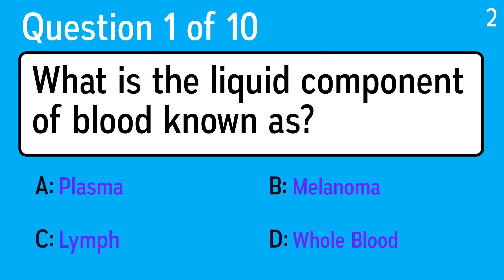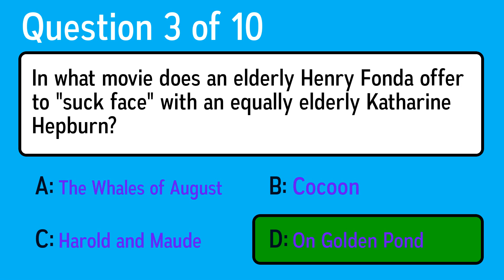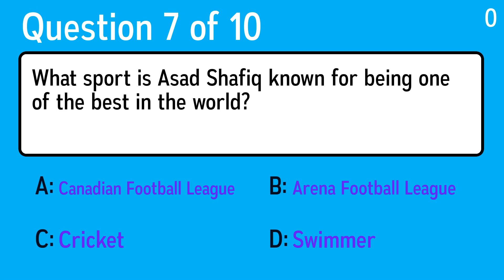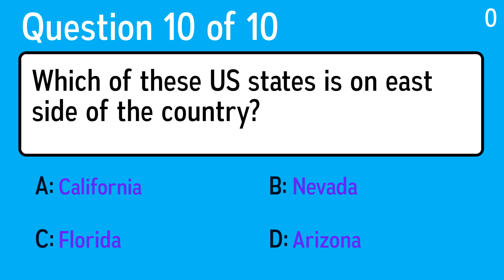Can you beat this nice lady?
Question 1: What is the liquid component of blood known as?
 Answer a: Whole Blood
 Answer b: Plasma
 Answer c: Lymph
 Answer d: Melanoma

Question 2: What is botulism?
 Answer a: Type Of Food Poisoning
 Answer b: An Area Of 43,560 Square Feet
 Answer c: The Science And Study Of The Atmosphere
 Answer d: Chemicals That Reduce Or Prevent Oxidation

Question 3: In what movie does an elderly Henry Fonda offer to "suck face" with an equally elderly Katharine Hepburn?
 Answer a: Harold and Maude
 Answer b: On Golden Pond
 Answer c: The Whales of August
 Answer d: Cocoon

Question 4: What Greek word is used to indicate the place of worship dedicated to all the gods of Olympus?
 Answer a: Pantocrator
 Answer b: Pantheon
 Answer c: Panhellenic
 Answer d: Gerousia

Question 5: Hirudo medicinalis is used to relieve pressure and restore circulation in tissue grafts where blood accumulation is likely, such as severed fingers and ears. What is Hirudo medicinalis?
 Answer a: Plankton
 Answer b: Leech
 Answer c: Sponge
 Answer d: Eel

Question 6: What name is given to the semi-molten rock found in the Earth's mantle?
 Answer a: Magnum
 Answer b: Magma
 Answer c: Magners
 Answer d: Magenta

Question 7: What sport is Asad Shafiq known for being one of the best in the world?
 Answer a: Cricket
 Answer b: Arena Football League
 Answer c: Canadian Football League
 Answer d: Swimmer

Question 8: How many chambers make up the human heart?
 Answer a: 2
 Answer b: 1
 Answer c: 4
 Answer d: 3

Question 9: Audrey Hepburn and Gregory Peck starred in which 1953 film?
 Answer a: Gentlemen Prefer Blondes
 Answer b: Roman Holiday
 Answer c: The Wages Of Fear
 Answer d: House Of Wax

Question 10: Which of these US states is on east side of the country?
 Answer a: Florida
 Answer b: California
 Answer c: Nevada
 Answer d: Arizona